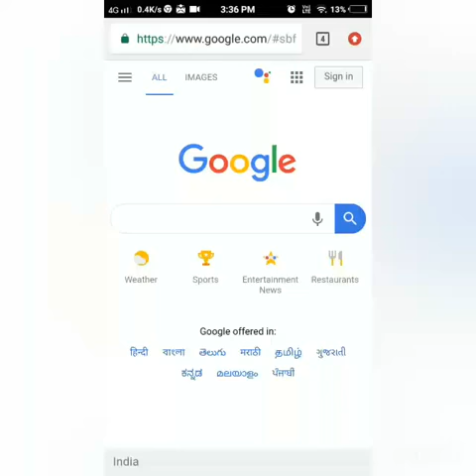Law colleges /law colleges in hyderabad and telangana,full details(fees,seats intake,courses)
All details about law colleges